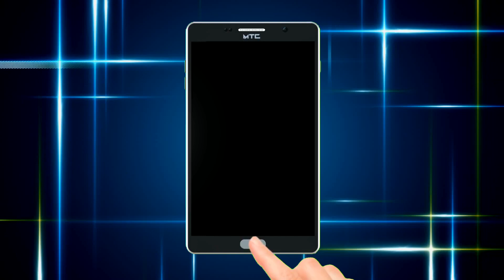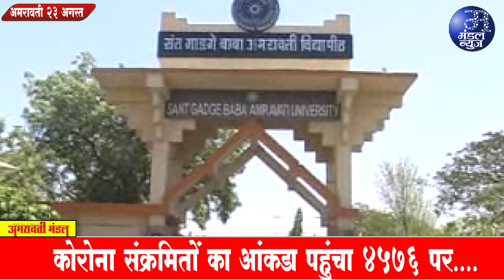कृषि विभाग पर भडके राज्यमंत्री बच्चू कडू | 23 08 2020 News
अकोला में सुस्त हुई कोरोना संक्रमण की रफ्तार
* टेस्ट बढाने के बावजूद पहले की तुलना में कम संक्रमित मिल रहे |

कल मनपा में कांग्रेस का मोमबत्ती जलाओ आंदोलन
* विपक्षी नेता बबलू शेखावत हुए आक्रामक |

योगेश कावरे के घर की पुलिस ने ली तलाशी |

नदी में डूब जाने से दो लोगों की मौत |

सार्वजनिक गणेशोत्सव मंडलों में विधि-विधान के साथ हुई श्रीगणेश की पूजा |

राकांपा विधायक अमोल मिटकरी पहुंचे अमरावती के दौरे पर |

हत्यारोपी की हत्या करनेवाले दो गिरफ्तार
* अकोला के अकोटफैल थाना क्षेत्र में हुई थी हत्या |

सापन के दो दरवाजे खोले, शहानुर के दो दरवाजे खोले जायेंगे
* झमाझम बारिश से बढ रहा बांधों का जलस्तर |

बंदरों के उत्पात से त्रस्त भातकुलीवासी |